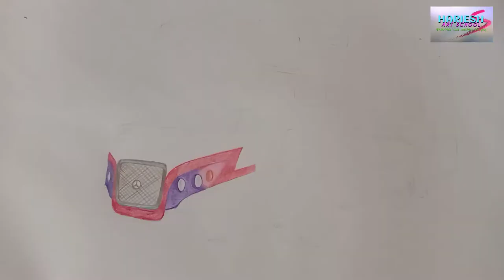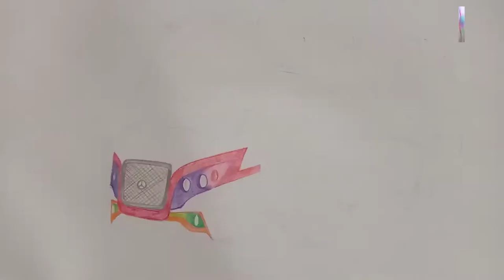How To Draw Tourist Van | HARIESH ART SCHOOL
Hii guys,😊
Welcome to the world of art and crafts,here you can find techniques of sketching , colouring , shading with some tips and tricks with some craft works too. and you can able to explore the in artist you. exclusively on

                   🖌 HARIESH ART SCHOOL

Regards,                                                 Harieshwaran.S
HARIESH ART SCHOOL